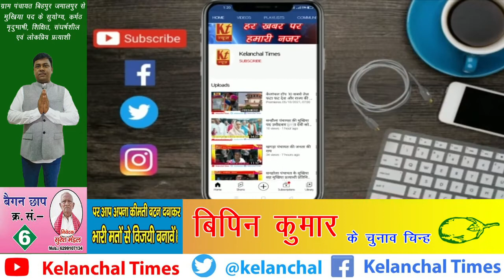पंचायत कदवा दियारा सिद्धांत कुमार उर्फ गौतम कुमार भावी मुखिया प्रत्याशी से ओंकार झा की खास बातचीत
पंचायत कदवा दियारा सिद्धांत कुमार उर्फ गौतम कुमार भावी मुखिया प्रत्याशी से हमारे संवाददाता ओंकार झा की एक खास बातचीत